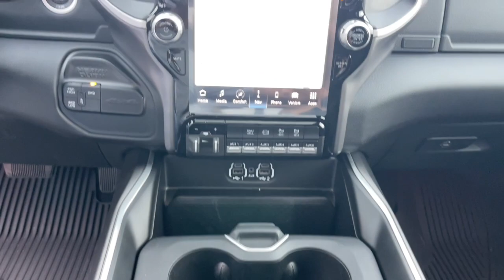2023 Ram 2500 Jacksonville, Orange Park, Gainesville, Ocala, Lake City, FL 569859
Diamond Black Crystal Pearlcoat New 2023 Ram 2500 Big Horn available in Jacksonville, Florida at Murray CDJR. Servicing the Orange Park, Gainesville, Ocala, Lake City, FL area.

#{MAKE}
#{MODEL}
2023 Ram 2500 Big Horn - Stock#: 569859

Murray CDJR
15160 US Highway 301 South

15 YEARS/150000 MILES OF WORRY FREE WARRANTY AT NO CHARGE!! Diamond Black Crystal Pearlcoat 2023 Ram 2500 Big Horn